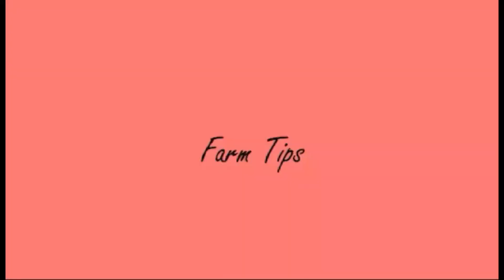CHERRY TOMATOES DRIP SYSTEM REPAIR I AFTER 2 WEEKS